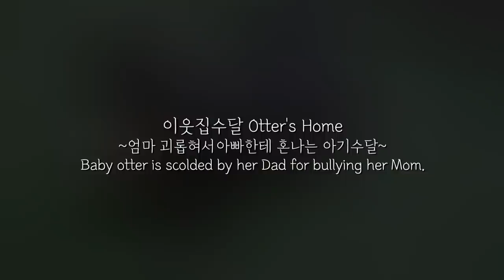엄마 괴롭히다 아빠에게 딱걸려 혼나는 아기수달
엄마수달 라떼를 괴롭히다 아빠수달 돌체에게 호되게 혼나는 아기수달 모카😱
라떼를 향한 돌체의 사랑을 다시 한번 확인했네요!